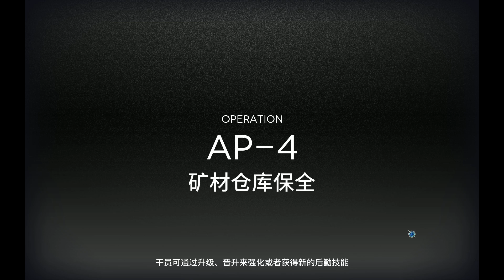【明日方舟】 AP-4 ｜ 低レベル、ガチャ無し縛り 【アークナイツ / Arknights】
・推奨平均：精英1、Lv40
・Reccomend：AoE Healers
・Skill Lv：7

ユニットのレベルが高いため適当に並べてもクリア出来そうでしたが、数十回試行してベストと思われる配置を見つけたつもりです。
範囲ヒーラーを所持している場合は使っていきましょう